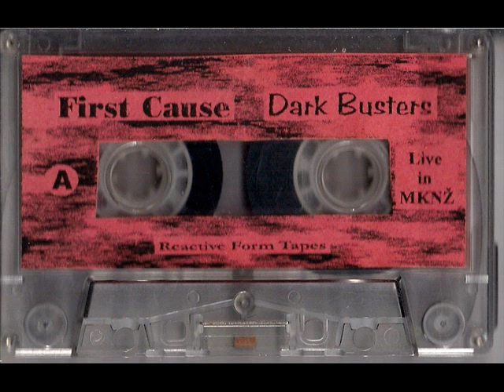Dark Busters (live at MKNŽ)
Recorded live in Ilirska Bistrica ( MKNŽ 01.12.95) at II. Feistritz Punk Fest.
Just for info. MKNŽ is legendary place (run by legendary crew of course) with many activitys going on and one of those activites is also organazing concerts and recording live shows. Here is a recording of one of them.

01. Mrtaf DJ-ej
02. Because of
03. They will suck my dick, f.. dirty politicians
04. Familija
05. Znakovi
06. War
07. Mami, mami
08. Ljubavna